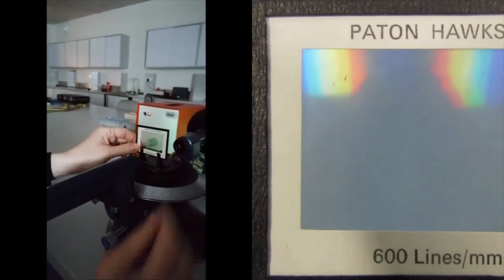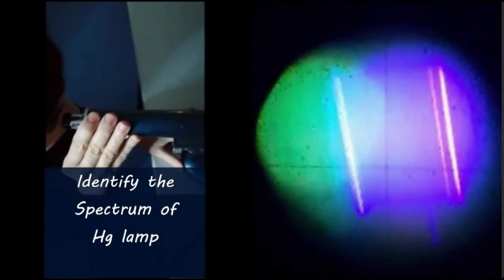Spectrum of Hg Lamp / amazing science experiment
Identify the spectral lines of Hg lamp
Enjoy the amazing colors!